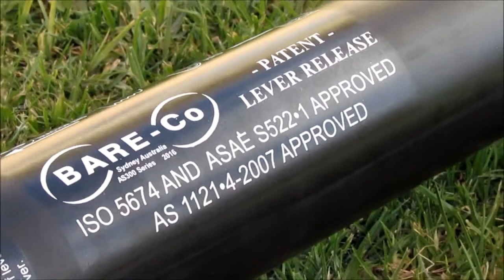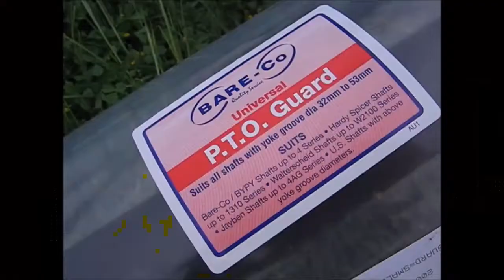Bare-Co PTO Shaft Cover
Bare-Co PTO Safety Cover - supplied by GWAZA Ltd.